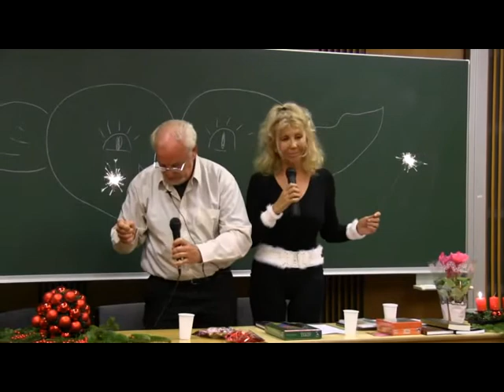Csongrádi Kata és Müller Péter: Mindennapi angyalságunk - Harmadik rész-2012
Csongrádi Kata és Müller Péter közös előadása Szepes Máriáról és a Mindennapi angyalságról - Harmadik rész-2012